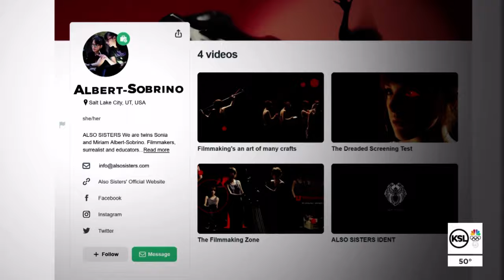First the Coen Brothers, then the Wachowski Sisters … now the Also Sisters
Two filmmakers at the University of Utah are in production of a new horror film with their class of film students. They're also twin sisters.